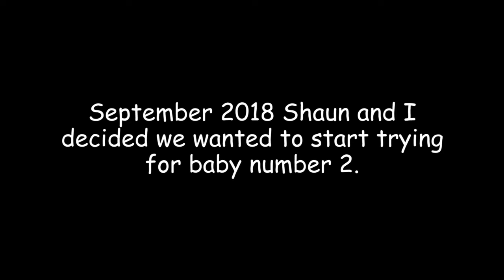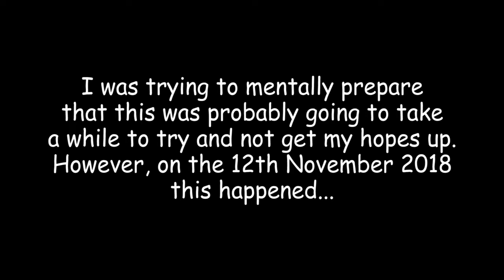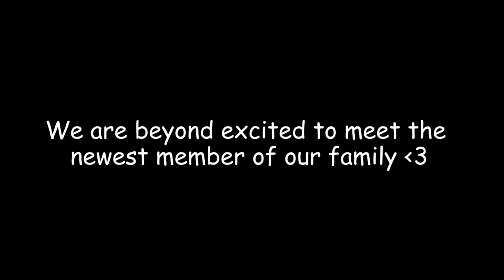PREGNANCY ANNOUNCEMENT! PREGNANT WITH BABY NUMBER 2!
We've been keeping a secret.

Baby Bay number 2 due in July. We're beyond excited to meet the newest member of our family! We wanted to keep this a secret until we had our first scan and we knew everything was ok. This is also the reason I have been so inactive on here recently as I have been feeling so ill, and couldn't really talk about it.